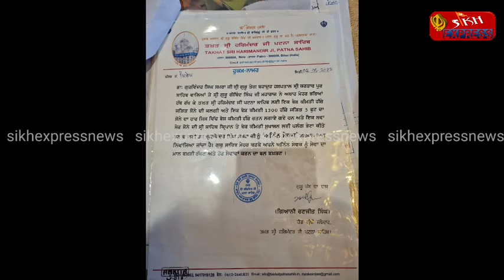ਤਖ਼ਤ ਸ੍ਰੀ ਪਟਨਾ ਸਾਹਿਬ ਦੇ ਜਥੇਦਾਰ ਉੱਪਰ ਸੋਨਾ ਗਬਨ ਕਰਨ ਦੇ ਲੱਗੇ ਇਲਜ਼ਾਮ -ਡਾ ਗੁਰਵਿੰਦਰ ਸਿੰਘ ਸਮਰਾ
ਤਖ਼ਤ ਸ੍ਰੀ ਪਟਨਾ ਸਾਹਿਬ ਗੁਰਦੁਆਰੇ ਵਿੱਚ ਚੜ੍ਹਾਏ ਗਏ ਸੋਣੇ ਨੂੰ ਗਬਨ ਕਰਨ ਦਾ ਮਾਮਲਾ ਆਇਆ ਸਾਹਮਣੇ
ਤਖ਼ਤ ਸ੍ਰੀ ਪਟਨਾ ਸਾਹਿਬ ਦੇ ਜਥੇਦਾਰ ਉੱਪਰ ਸੋਨਾ ਗਬਨ ਕਰਨ ਦੇ ਲੱਗੇ ਇਲਜ਼ਾਮ
ਡਾ ਗੁਰਵਿੰਦਰ ਸਿੰਘ ਸਮਰਾ ਵੱਲੋਂ ਲਗਾਏ ਗਏ ਤਖ਼ਤ ਸ੍ਰੀ ਪਟਨਾ ਸਾਹਿਬ ਦੇ ਜਥੇਦਾਰ ਤੇ ਇਲਜ਼ਾਮ